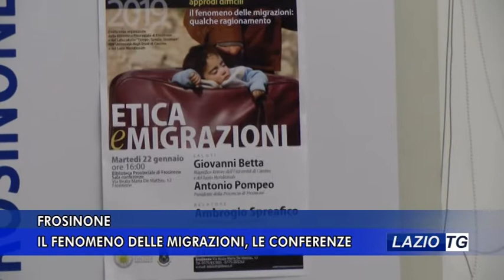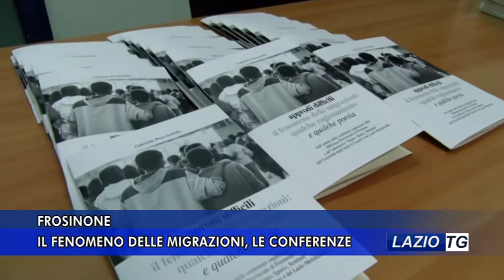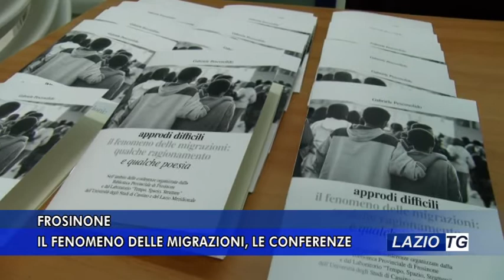FROSINONE IL FENOMENO DELLE MIGRAZIONI, LE CONFERENZE